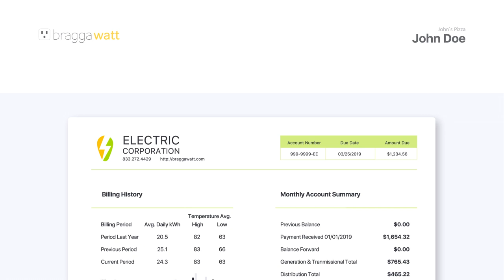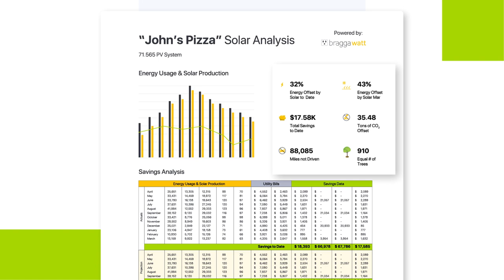How does the solar system improve your bottom line? Calculating business projected savings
Solution: The Braggawatt Process | How does the solar system improve your bottom line? Calculating your business projected savings
Company: Braggawatt
Video style: "infographic"